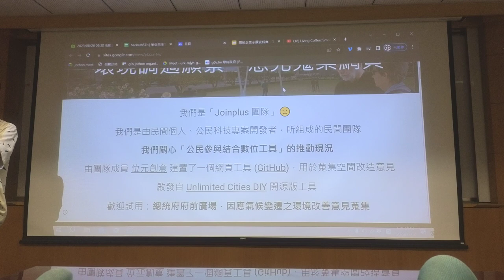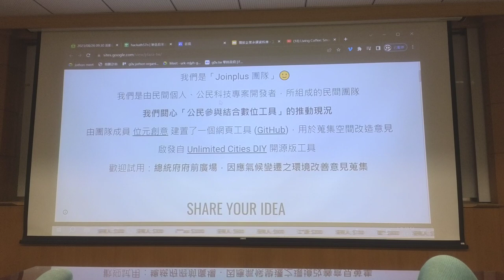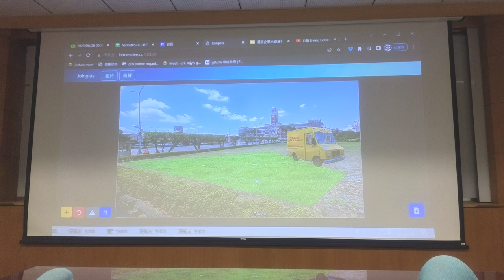g0v tw hackath57n — 提案 — Joinplus ／ SeanGau — 開源普渡黑客松